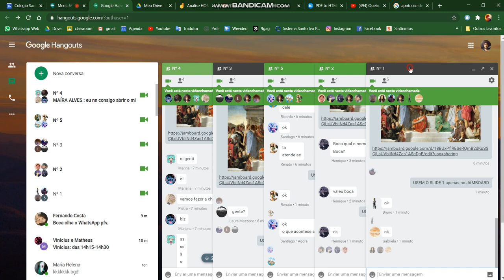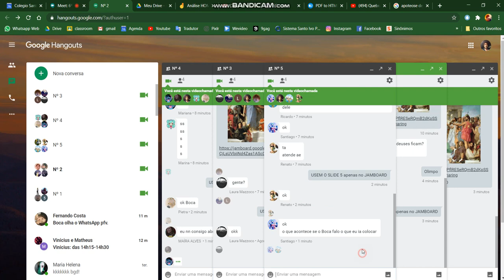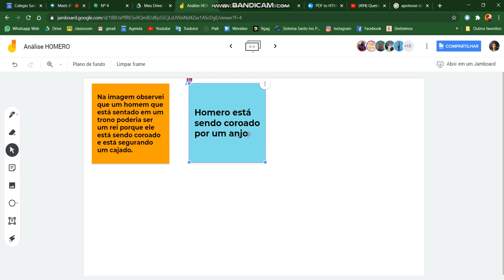Aula Bocatto Exemplo Doido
Exemplo de aula com metodologias múltiplas (invertida, quebra-cabeça, análise de imagem em tópicos)